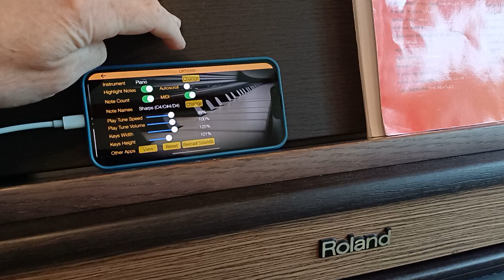How to Connect iPhone to a Digital Piano (Piano Melody App)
Video shows How to Connect iPhone to a Digital Piano (Piano Melody App)

1. Launch App to Menu page.
2. Connect
3. Press 'Melodies'
4. In Settings ensure MIDI is enabled
5. Play on the Digital Piano. Sound will come out of iPhone.